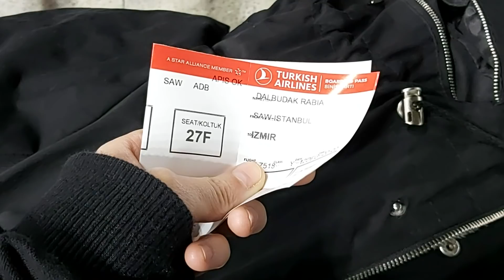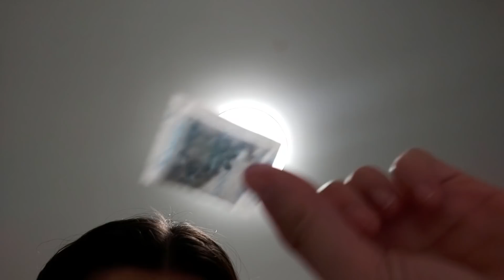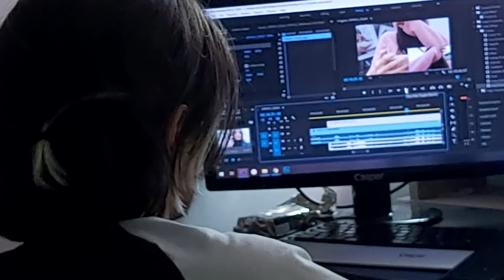Erkek Arkadaşım İçin 499 KM Yol Gittim !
Erkek Arkadaşım İçin 499 KM Yol Gittim ! Videosuna hepiniz hoş geldiniz. Ben Ardiva. Gerçek adım ise Rabia Dalbudak. Bu gün Erkek Arkadaşım için 499 km yol gittiğim bir vlog ile karşınızdayım. Bu süreç içerisinde yolculuğum dahil olmak üzere, her saniyeyi çekmeye çalıştım. Bence çok güzel,  komik ve eğlenceli bir video oldu. Sizi çok seviyorum. ÖPTÜM !!

Tik tok kullanıcı adım : ardiva

Tüm istek ve düşüncelerini yorumlara yazabilirsin. Unutma sen yoksan bir kişi eksiğiz. Ha! Bu arada tüm yorumlara kalp atma alışkanlığım var. Hepsini okuyorum. :)